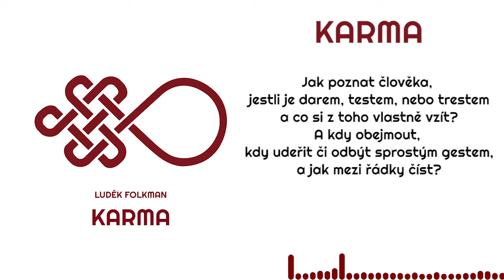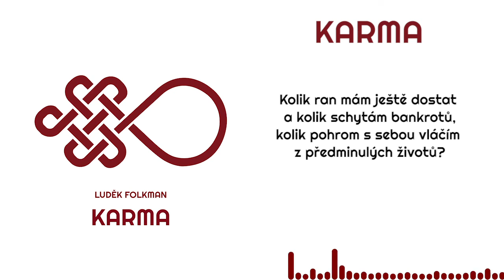Luděk Folkman - Karma (Lyric video) 2021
Druhá ukázka a pilotní píseň nového alba Karma.
Hudba a text: Luděk Folkman

Zpěv: Luděk "Z" Folkman
Kytary: Jirka "Black" Černý, Tomáš Raclavský
Basa: Petra Kubošková
Bicí: Tomáš "Kovťák" Kovtan
Sbor: Kluci z Deviantu a Martin "Brejk" Jansa :)

Když ti osud cestu zkříží, nevíš kterou kartu hrát,
když se těžká volba blíží, misky vah se začnou ptát.

Kterej most postavit, kterej překročit a kterej spálit?
Nedojde nám nikdy včas.
Kdy bejt kritickej, kdy mlčet a kdy chválit?
Rozum tlumí srdce hlas.

Dávno nic není, jak se zdá, každý jen závidí a pomlouvá.
Pravda je dávno překonaná a na lžích každej vydělává.
Jak v tomhle falešným světě plout, na co dá se spolehnout?

Karma nás stále hlídá, doprovází nocí, dnem.
Pod nohy nám klacky hází za všechno, co poserem.
Mosty zdí a zdi bourá, když je dobře živená,
každej z nás je tím, co dává a ne tím, co všechno má.

Jak poznat člověka, jestli je darem, testem, nebo trestem
a co si z toho vlastně vzít?
A kdy obejmout, kdy udeřit či odbýt sprostým gestem,
a jak mezi řádky číst?
Každý chce jenom víc a víc, ze života pak nemá nic.
Úspěchy, o kterých sníme, bližnímu neodpustíme.
Všechno svůj tajný smysl má, jenom se v čase ukrývá.

Kdyby mi karma chtěla vrátit, co mi dluží, byl bych rád,
moh' bych začít s čistým štítem a nemusel se věčně bát.
Kolik ran mám ještě dostat a kolik schytám bankrotů,
kolik pohrom s sebou vláčím z předminulých životů?

když se těžká volba blíží a misky vah se začnou ptát.
Jak poznat přátele od zlých trollů, a jak se zbavit svých démonů,
když svědomí táhne dolů? Já se ptám, ja se ptám!

Karma nás stále hlídá…

Kdyby mi karma chtěla vrátit…